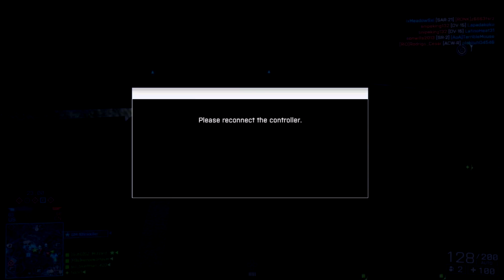MOAR BATTLEFIELD 4!!! - Naval Strike Gameplay (SZ Blizzard BF4 Commentary)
Thanks for taking the time to watch this video. That would be awesome. But most of all, share our content with your friends and family. It really helps our channel grow and just get the word out. Thanks, you guys are awesome.

This gameplay: SZ Blizzard plays some more Battlefield. Please enjoy the video.